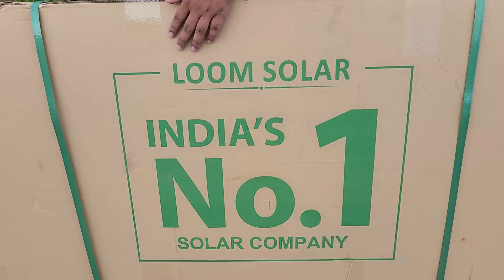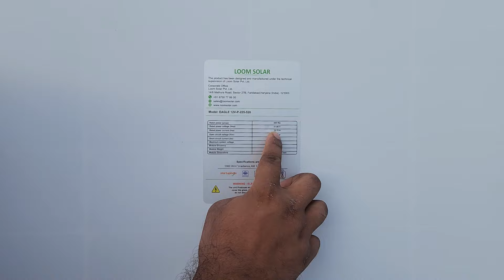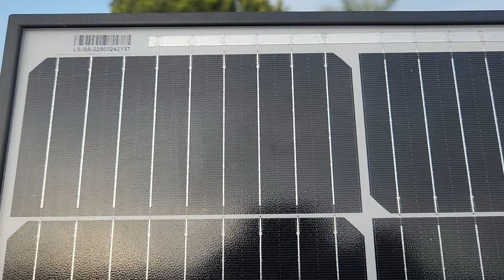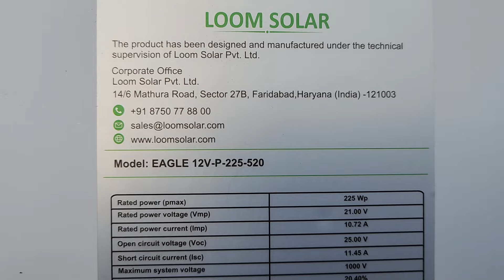Loom Solar Review 225 Watt , Best solar panels in 2024 for home, ২৫ বছর ফ্রি বিদ্যুৎ ব্যবহার করুন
Loom Solar Review 225 Watt , Best solar panels in 2024 for home, ২৫ বছর ফ্রি বিদ্যুৎ
Best Solar Panel For Home

PC Components:-
Graphics Card
HDD 2TB
Mouse Pad

Video Shooting Gears:
Camera: Canon 77D
Another Camera Similar
Ring Light
Light Stand
Softbox Light Holder

Bengali Techsquad